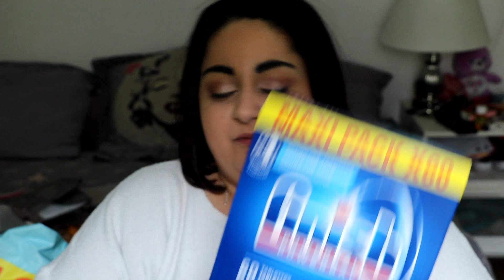RETOUR DE COURSES " Challenge Perte de Poids " l J'ai enfin fait mes menus !! 💁‍♀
►Code parrainage Shopmium :  FUCEHMCV et vous aurez des Kinder en cadeau !

Retrouve-moi sur les réseaux :

↳ FACEBOOK : Tape Hélène La Vilaine dans la barre de recherche